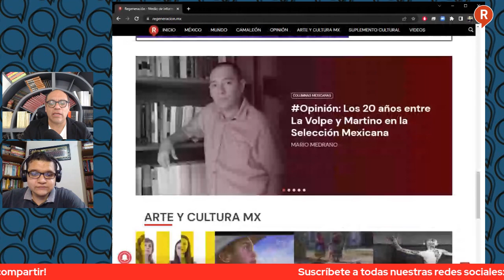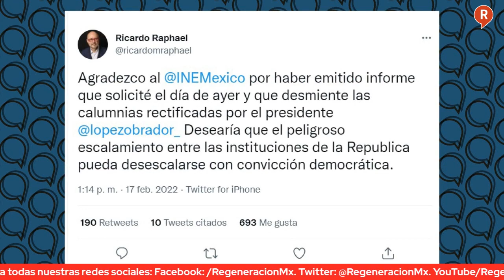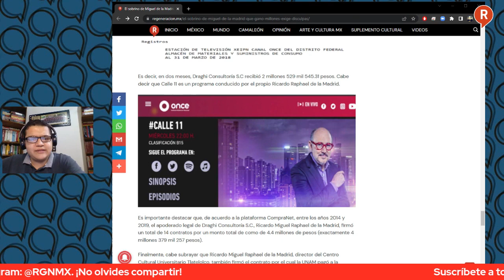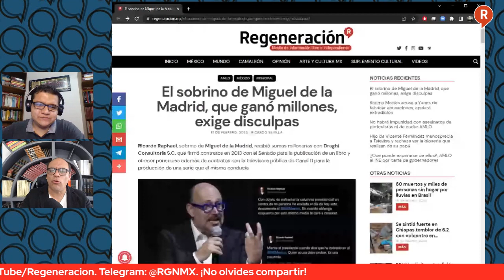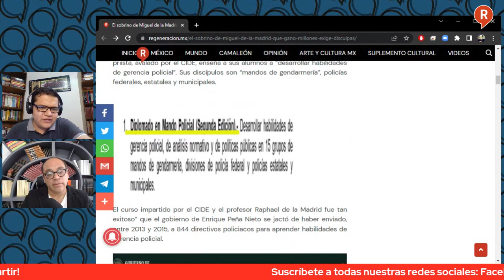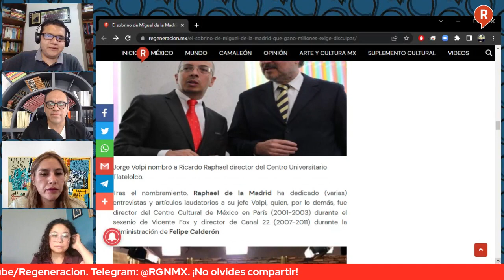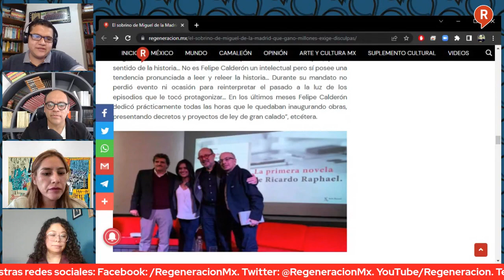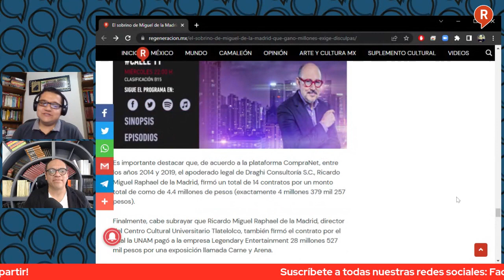Mesa de Análisis: El sobrino de MiguelDeLaMadrid, que ganó millones, exige disculpas